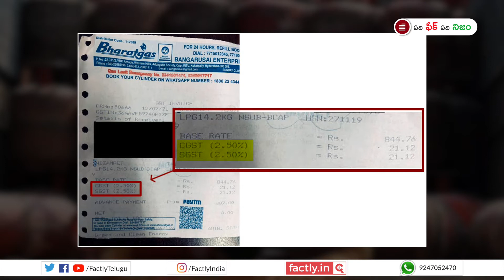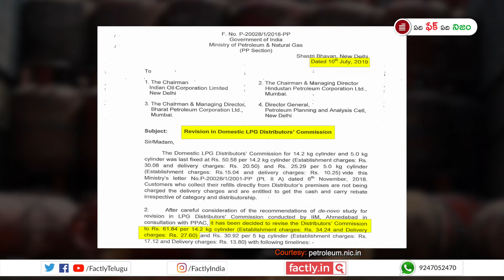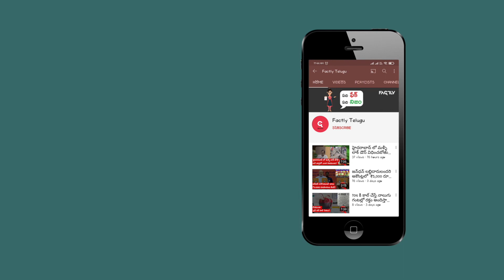FACT CHECK: LPG గ్యాస్ సిలిండర్ పై రాష్ట్ర ప్రభుత్వాలు 55% పన్ను వసూలు చేస్తున్నాయా? | Factly Telugu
LPG గ్యాస్ సిలిండర్ పై రాష్ట్ర ప్రభుత్వాలు 55% పన్ను వసూలు చేస్తున్నాయని చెప్తున్న వార్తలో ఎంత నిజముందో ఈ వీడియో ద్వారా తెలుసుకోండి.